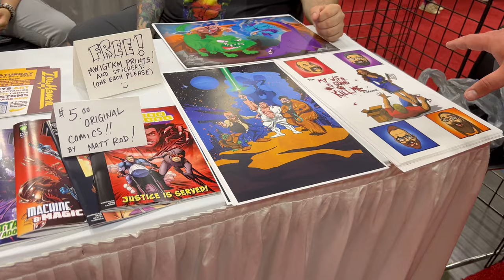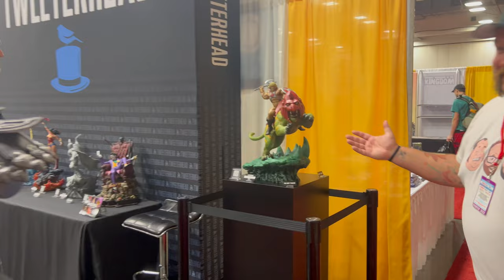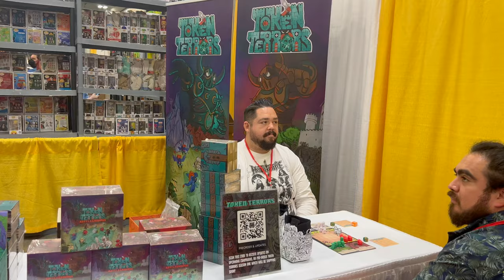MWIGTKM Does Power-Con 2022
About My Wife is Going to Kill Me:
Hey everyone, welcome to the official My Wife is Going to Kill Me YouTube channel! My wife told me collecting toys was okay but I needed to streamline my collection which led me to selling my items at local toy shows. After finding out how fun the shows are I have decided to make a run at this. We specialize in vintage toys as well as current lines including Mythic Legions, G.I. Joe, Marvel, Star Wars, Masters of the Universe, DC, and Transformers.

Now we are podcasting!

Cast:
Steven Bushotee
Pete McCarthy
Travis Bolles
Jeremy DeWitt

Producer:
Cody Ottinger

Editor:
Chris Lefevre

00:00 Intro and Booth
02:34 Four Horseman Booth Tour
05:49 Creative Beast Studios ( Beasts of the Mesozoic ) Interview
10:24 Tweeterhead Interview
20:45 NECA Interview
28:42 Animal Warriors of the Kingdom Interview
36:30 Token Terrors Interview
40:02 End Titles